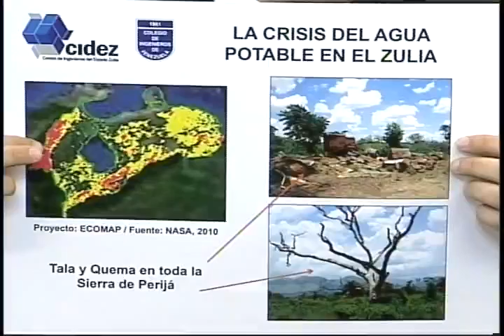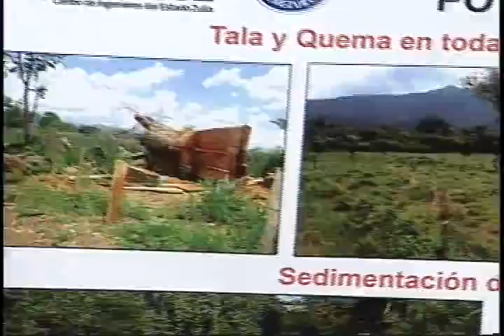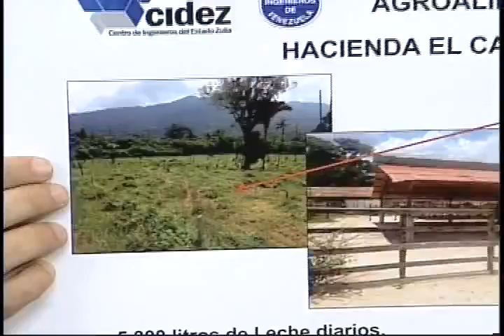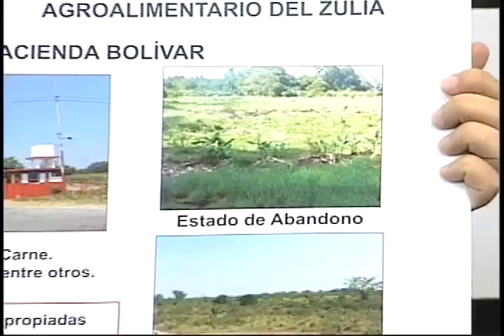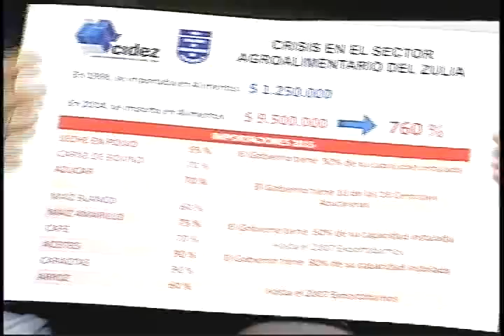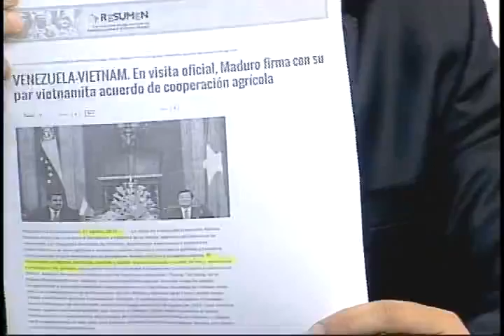Zulia por Dentro-Entrevista Marcelo Monnot/Parte 2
Marcelo Monnot-Presidente del CIDEZ